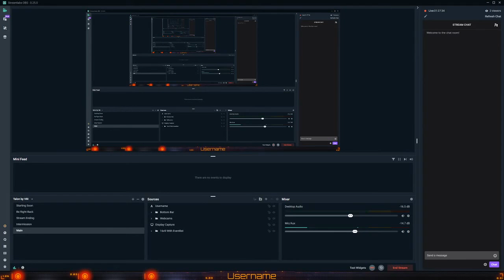Blundering into Star Wars the Old Republic - Ahsoka Tano, A Jedi Knight's Tale Part 2